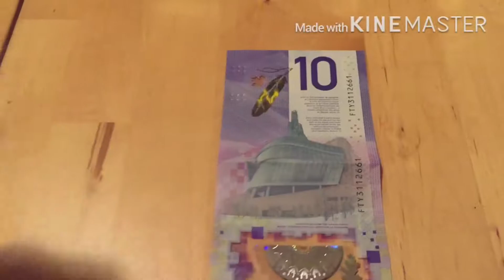Canada’s New Vertical Money (Viola Desmond)